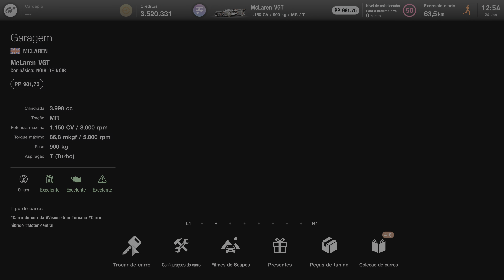CARS / CARROS VISION GRAN TURISMO - MCLAREN VGT - Gran Turismo 7 - PS5 (4K 60FPS HDR).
Uma das marcas mais conhecidas no mundo também está presente no Vision Gran Turismo, este carro da Mclaren é incrível, tem uma otima potência, um design que chama a atenção por onde passa, assim como todos os VGT este carro é sem duvidas lindo, vem conferir no jogo Gran Turismo 7, no console PS5, rodando em 4K 60FPS com HDR.